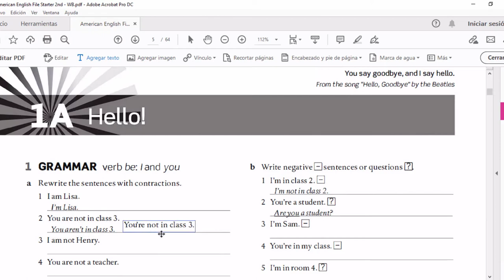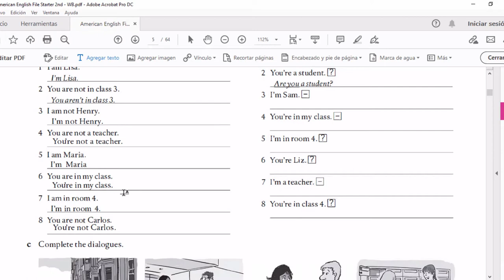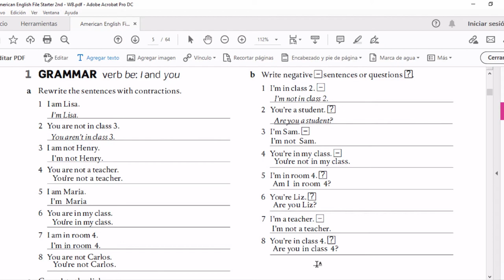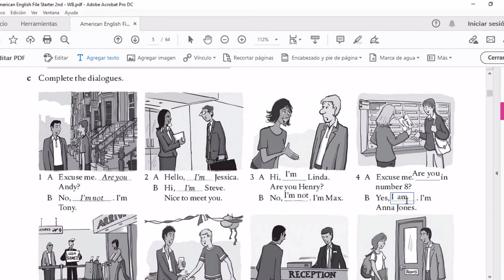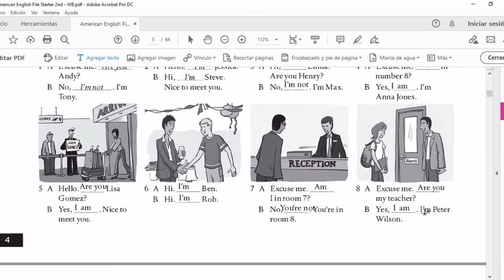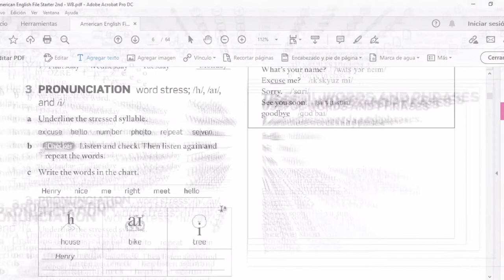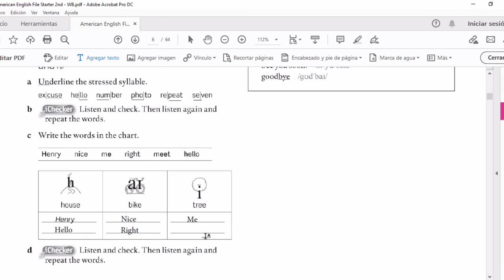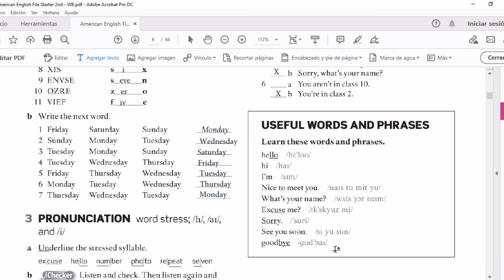WorkBook 1A: Hello! - Solución